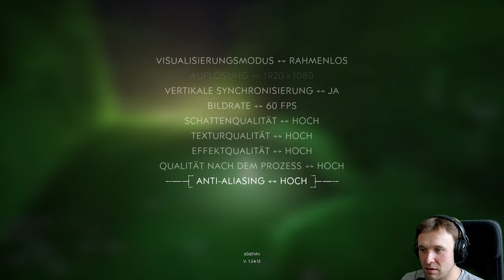Try - 🌍-After Us -🌍 #1 - Sei tapfer mein Kind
Wir Schlüpfe in die Rolle von Gaia – dem Geist des Lebens – und bewältige die unglaubliche  Herrausforderungen , vor die uns diese abstrakte Welt stellt, wir müssen Seelen ausgestorbener Tiere retten. Um dies zu schaffen erwecken wir diese Kreaturen wieder zum Leben, nachdem du ihre Schicksale erfahren hast: wie der letzte Wal der Harpune zum Opfer fiel, der letzte Adler im Käfig endete, der letzte Hirsch gejagt wurde, und vieles mehr.